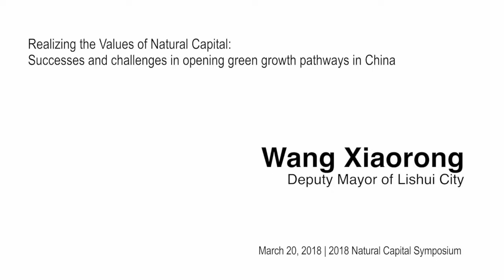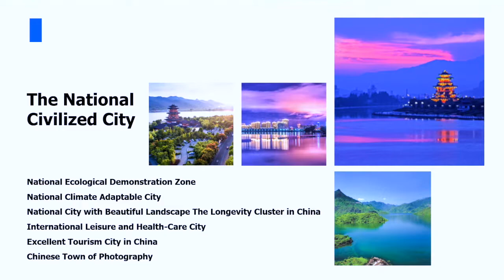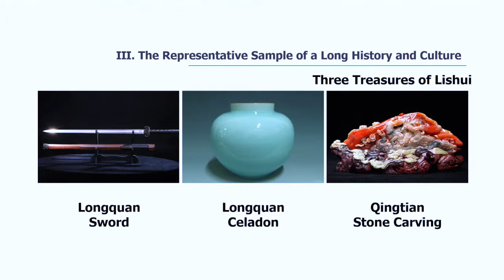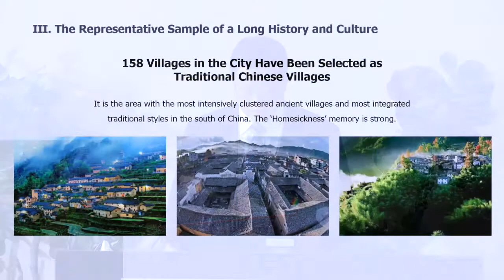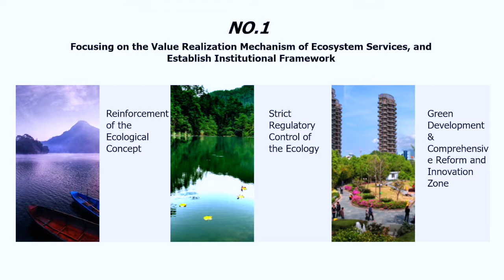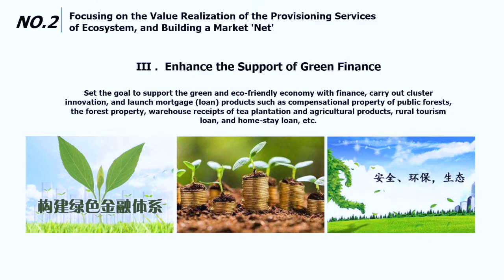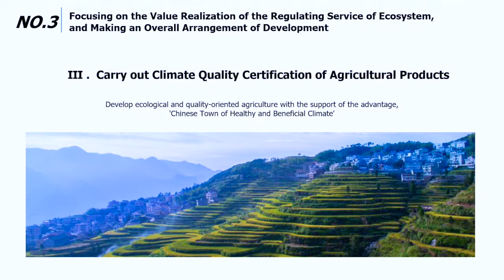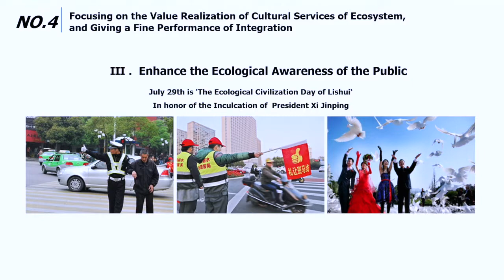Deputy Mayor of Lishui City, China discusses Green Growth (Mandarin)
Join these leaders working in cities and counties that are pioneering new policy and finance mechanisms for opening green growth pathways in China. We will hear about specific, pilot cases for testing and demonstrating particular approaches to secure both livelihoods and natural capital.

Speaker: Wang Xiaorong, Deputy Mayor of Lishui City, Zhejiang

English version also available.